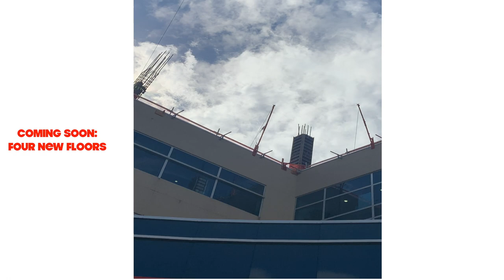Four New Floors Coming Soon: We TikTok Our Way To Show You How We Grow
As we look to the future and continued growth of our nationally-recognized facility, the need for additional space is vital. This planned expansion project will double the floors of the current hospital building to eight. It will feature an expansion of 156,000 square feet, including floors/areas dedicated to the following:

Heart Institute, including a Cardiovascular Intensive Care Unit (CVICU)
Cardiac procedure rooms
Post-anesthesia cardiac unit
Medical/Surgical
Rehabilitation unit with gym
Intensive Care Unit
Intermediate care
Spaces for patients and families including:
Play area
Classroom
Dining room
Teen room
Family lounge
Fitness room
Interactive TV room
Beauty salon and spa
JDCH expansion exterior day

This project will ensure that our hospital remains uniquely qualified to treat the most complex and critical conditions, so that our children will not have to travel far to seek medical treatment.

A gift for the expansion of Joe DiMaggio Children’s Hospital will make sure world-class care is here for you, your loved ones, friends, neighbors and thousands of deserving families when they need it most - right where we all live, work, and raise our families.